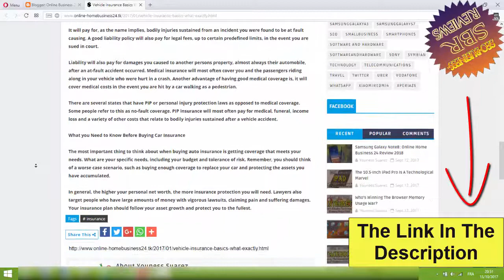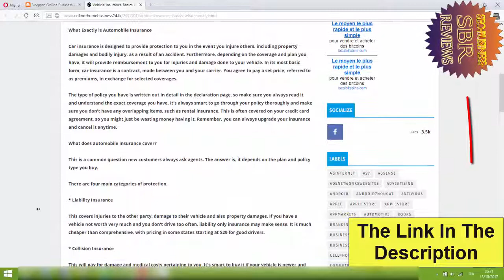Vehicle Insurance Basics What Exactly is Automobile Insurance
5 Steps To Building A Profitable Home Internet Business In 2017

Reasons For The Failure Of Your SEO Services For Your Business

How to Create a Strong A&B Testing Strategy

How Link Building Is Important For SEO

The Main Difference Between Organic SEO and PPC

What Is Search Engine Optimization And Why Is It Important?

Top 10 Ways To Get More Search Engine Traffic

How To Include Keywords In Your Website

How to Resell SEO Services Without Paying Too Much Money?

How To Submit Your Site to Search Engines Correctly

World faces worst humanitarian crisis since 1945, says UN official